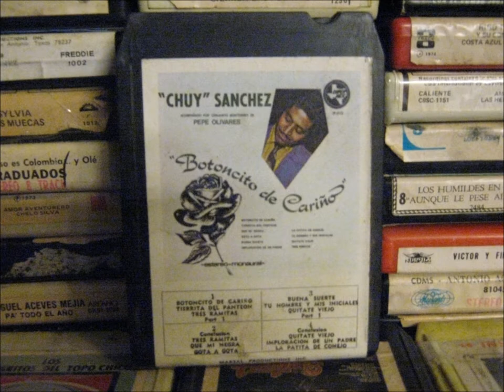CHUY SANCHEZ con el conjunto Monterrey que mi negra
''que mi negra'' con CHUY SANCHEZ